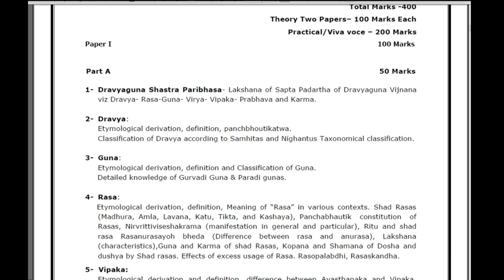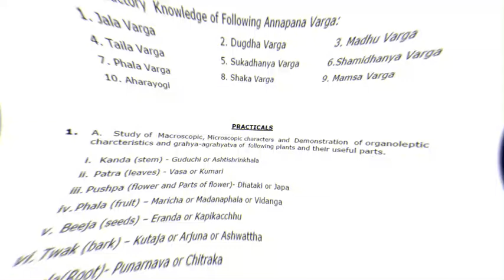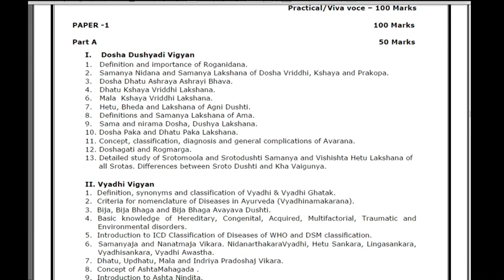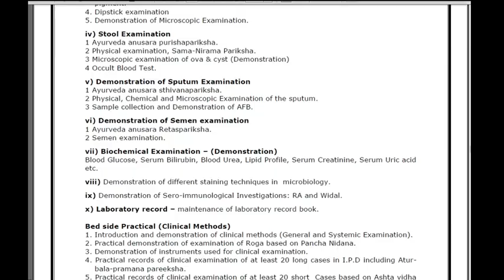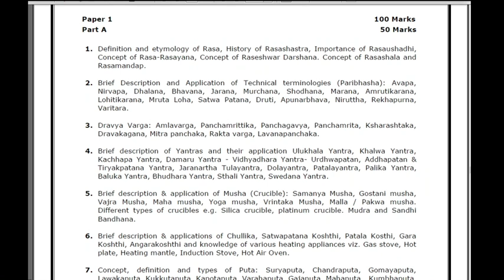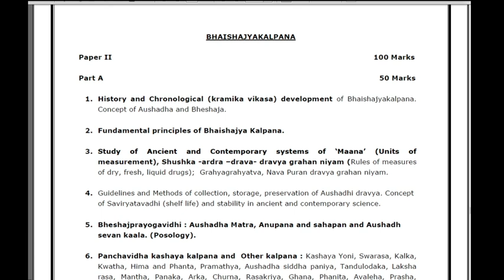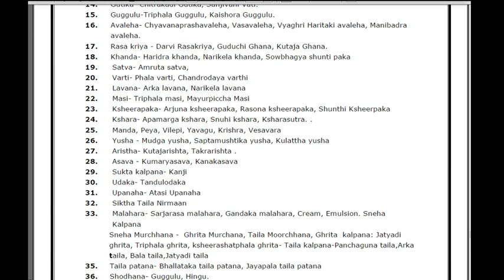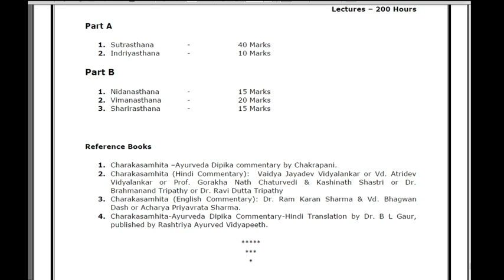Bams 2 year sylabus